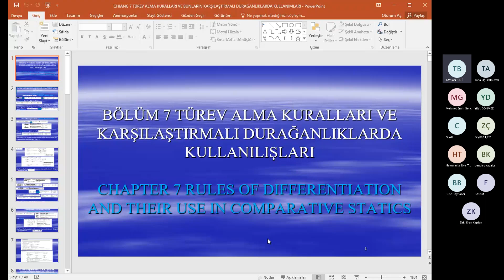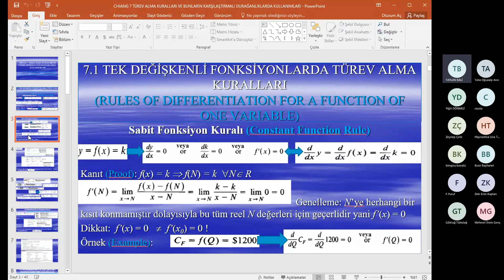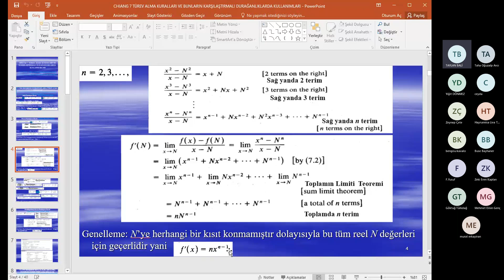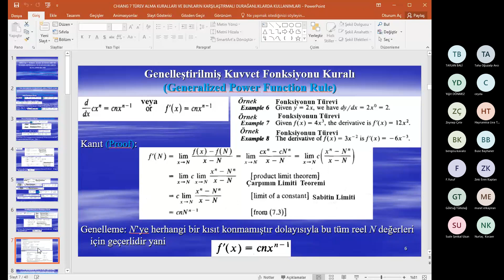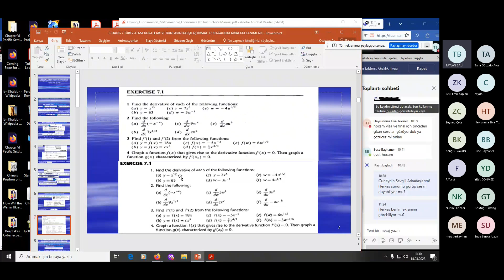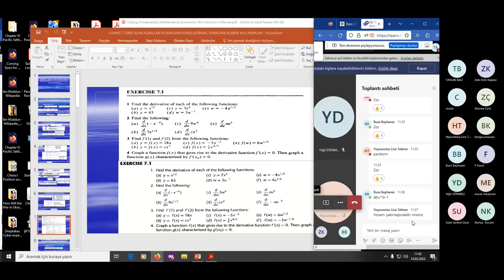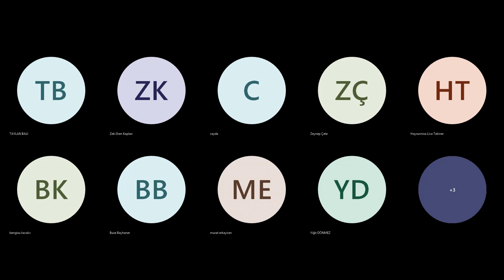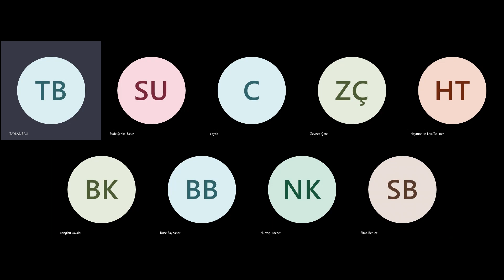A Ü S B F MATEMATİK II ORTAK SANAL SINIFI 20230314 104642 Toplantı Kaydı